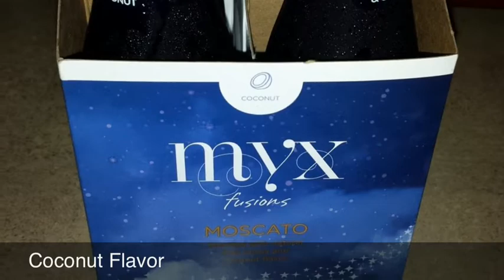Adult Beverage Review| Myx Moscato Fusions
Finally.. The wait is over..here is my thoughts and opinion on Myx Moscato beverage.

Myx Moscato prices vary at different locations. 4 6.3 fl bottle to a pack. 5.5% alcohol

Flavors:
Original
Peach
Coconut

Myx Twitter and IG: @myxfusions

Nicki M Official IG :
Allpinkbarbiedreamhouse

I hope you enjoyed this review.

Remember drink responsibly.

Rate, Comment and Subb.. IT'S FREE!!!